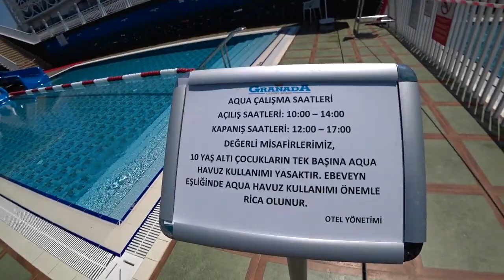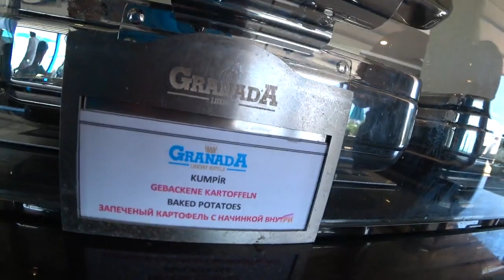Granada Luxury Beach TURKEY #274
Granada Luxury Beach - Ultra All Inclusive 2020 TURKEY is located in Avsallar Tourism Center of Alanya, the biggest and most modern town of Antalya which has been entitled to be the tourism capital of Turkey, our country of unique beauties and privileges. We are 104 km from Antalya Airport, 67 km from Gazipaşa Airport, 24 km to Alanya city center and 43 km to Side Ancient City. Architecturally designed with a modern tropic approach, Granada Luxury Beach is seafront.